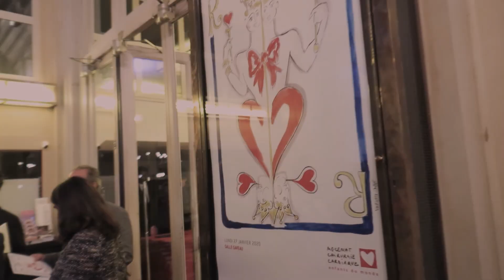Adeline Blondieau et Lison di Martino au Gala du Coeur 2020 en Christophe Guillarmé .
Lors du Gala du Coeur en faveur de Mécénat Chirurgie Cardiaque
 à la Salle Gaveau - Paris 8e
la comédienne reconvertie en Sophrologue Adeline Blondieau portait  une veste et un short  en jacquard noir et rose fuchsia,
la comédienne Emmanuelle Boidron était très fraîche dans une mini robe courte  en dentelle blanche à manches trois quarts et sac Carmen Steffens,
l'influenceuse Patricia Contreras assez fatale dans une robe sirène fendue Christophe Guillarmé beige,
tout comme Lison di Martino sulfureuse dans un fourreau rouge fendu, toutes habillées en Christophe Guillarmé et parées par Elsa Lee Paris.
La cantatrice Alexandra Marcellier a conquis l'assistance par son récital dans une robe noire également griffée Christophe Guillarmé.